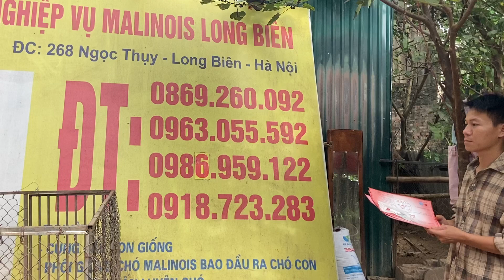Cũng cấp con giống malinois cho 1 số hộ muốn nuôi chó sinh sản kết hợp với trại chó Long biên Becgie